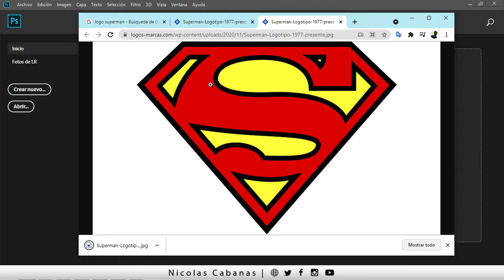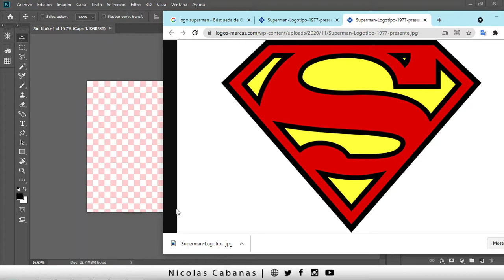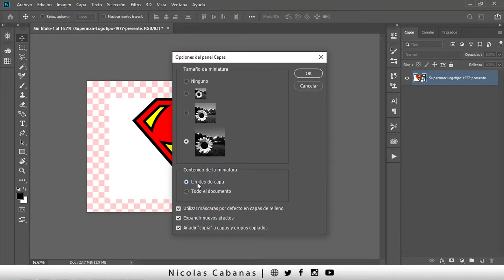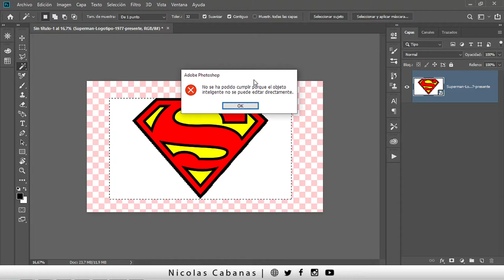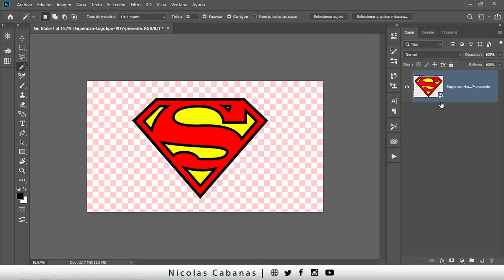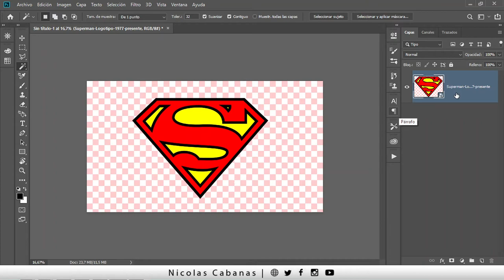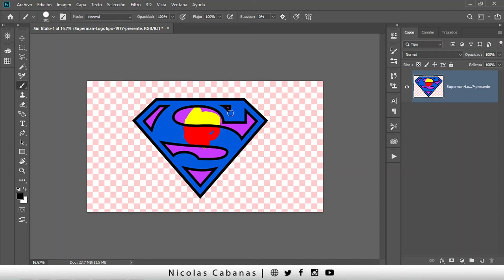🤬 Hacer que APAREZCA la VARITA MAGICA y Como RASTERIZAR en Photoshop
Esa bendita VaritaMagica hay veces que NoAparece, mirá como activarla !